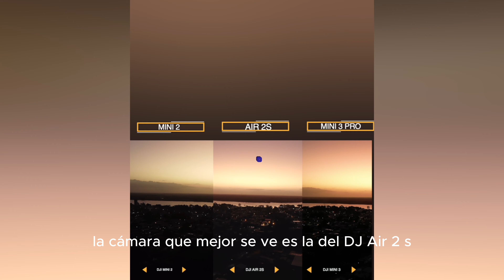Te Recomiendo Estos 3 Drones Para Iniciar / Dji Mini 2, Dji Mini 3 Pro y Dji Air 2 S.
Saludos, en esta oportunidad te comparto mi sugerencia de cual es el drone ideal para empezar. espero que te ayude a decidirte por tu primer drone, y cualquier duda que tengas déjamela en los comentarios que con mucho gusto te la responderé.

MUSICA USADA:

ARTLIST